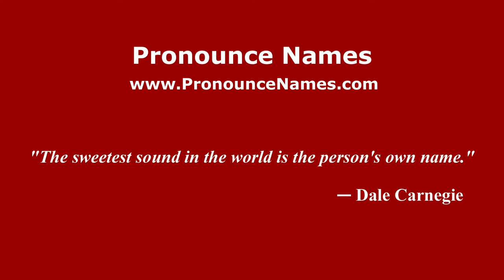How to pronounce Sciara (Italian/Italy) - PronounceNames.com